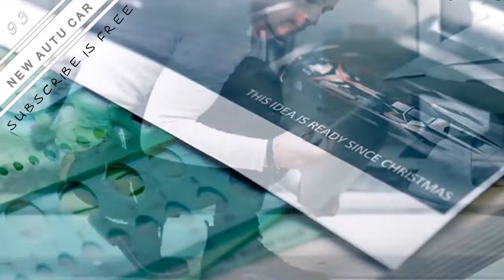New 2019-2020 Lamborghini Terzo Millennio Test Models (eps7)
The test to be looked at here is to build up an appropriate innovation to expand the power thickness of the in-wheel electric engine to a respectable level for a very 4WD game vehicle, keeping the heaviness of the mass that isn't suspended leveled out. Openings as far as weight, streamlined features and configuration are huge to such an extent that they should be explored for the practicality of further improvement.